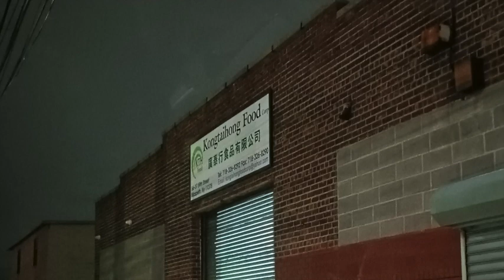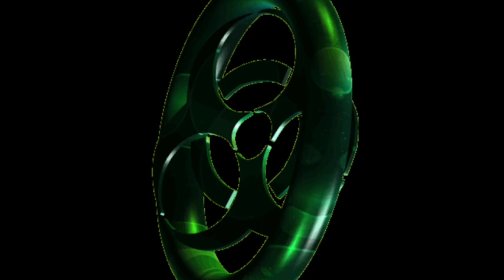Lostwave Mixtape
Files from my hard drive with unknown artists or titles. Here's hoping the copyright algorithm might get one. Images are unrelated. Likely origins are instaud.io and discord servers I have since left. Recorded 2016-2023, if metadata is to be trusted.

IDENTIFIED:
30:48 Patrick David Wilson - You Can Do It

UNIDENTIFIED:
0:00 2. blast off
2:02 Forecast
3:37 cctv_24hrs
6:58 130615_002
10:19 signing off
11:50 acbtp
15:40 reygergsdgvtjyhnghntfgcbvdfxvxcvxx
18:55 zxghjkl
22:12 tape+loop+7+final
23:38 oijoijoiojojoj
25:10 S2
26:42 HOLY_SHIT_WHAT_THE_FUCK_DID_I_JUST_DO
27:28 tinge1
29:31 I wanna admit its not about you
34:52 I_think_Ive_made_a_cursed_track
36:23 tumblr_nc1mg1dqa51s2195yo1
38:00 1
39:07 Melo D
41:54 untitled (Friday, ‎February ‎3, ‎2023, ‏‎8:08:52 PM)
43:34 a1c7cb5e86469dad6441c458de1e-orig
43:40 clocks
44:29 kinda gray
47:46 gaypop
48:58 TURB_5
52:56 B]s_W‡F
56:58 beautiful mood
59:19 happy summerzz
1:01:25 i dont like it
1:02:30 winky
1:04:32 dirge
1:04:48 Crevice